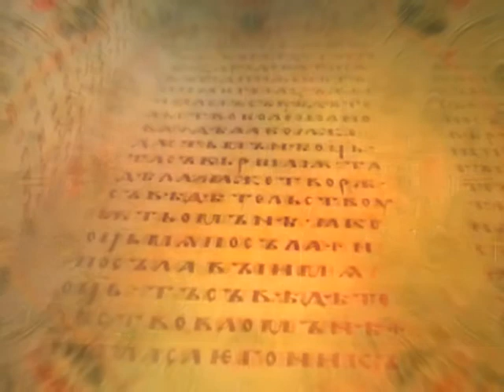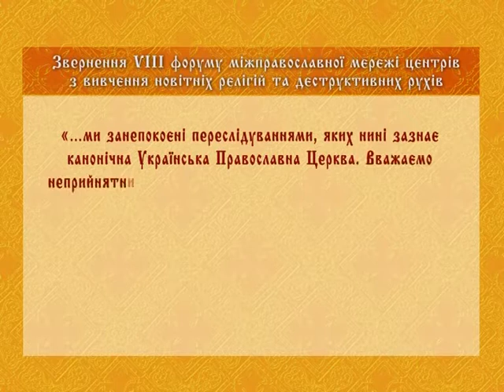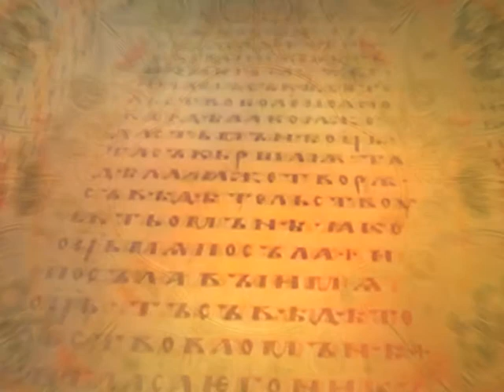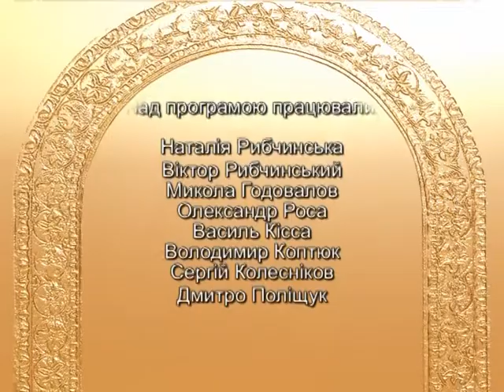"Бесіди про вічне" (26.09.15)